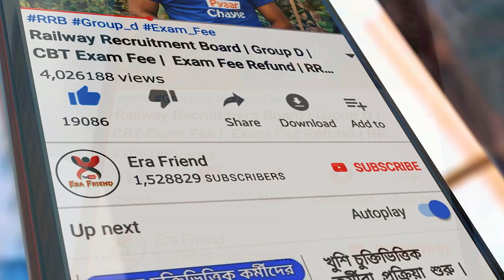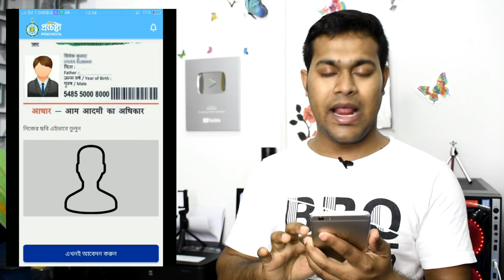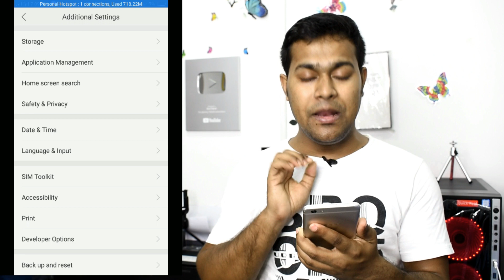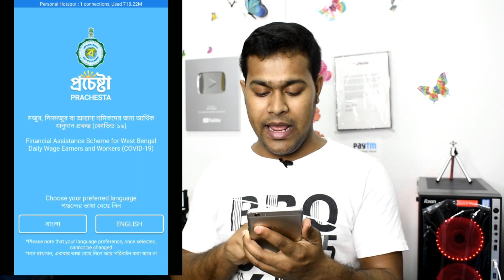একই ফোন থেকে প্রচেস্টা প্রকল্পে সবার আবেদন | Prochesta Prakalpa Scheme 2020 | Prochesta App Download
Rs.1000 WB Prochesta scheme 2020 Prokolpo Online apply with Prochesta Prakalpa Scheme Mobile Application. What Is Prochesta Prokolpo Scheme And How To Apply Online To Avail Benefits?

What is Prochesta Prokolpo scheme and how to apply online to avail benefits? Have been listed below. Follow the steps written to get the benefits of the scheme.
Prochesta app download
The West Bengal government has also launched a Prochesta app download link which will be listed below. The Prochesta app allows user to easily upload their data and fill the online form to avail benefits of the Prochesta Prokolpo scheme.
What is Prochesta Prokolpo scheme?
The Prochesta Prokolpo scheme allows people falling below the poverty line to get the assistance of ₹1000. The West Bengal government has laid out specific guidelines that decide the eligibility of the candidate to avail the  ₹1000 benefits through the Prochesta Prokolpo scheme. The eligibility criteria have been listed below -
The beneficiary must be a resident of West Bengal
Candidate should fall below the poverty line
All workers earning daily wages in the unorganized sector are eligible to avail the benefits from the Prochesta Prokolpo scheme

🔗 আমাদের নতুন ভিডিও টিজার এসেগেছে। ইন্সটাগ্রামে পোস্ট করা হয়েছে। লিংকে ক্লিক করুনঃ

🔗 Objective of Prochesta Scheme
The main objective of this scheme is to provide daily wages to all of the daily wage workers who are not able to gain their wages because of the lockdown in the country that was announced. Through the implementation of the scheme, many benefits will be provided for the workers of the West Bengal State. Mainly, the availability of financial assistance. The workers had to live their life without any work because everything is a lockdown in the coronavirus. The chief minister of West Bengal that is Mamta Banerjee has came out with this scheme to help all of those people who are in need. Official Notification of PROCHESTA PRAKALPA ONLINE APPLICATION 2020